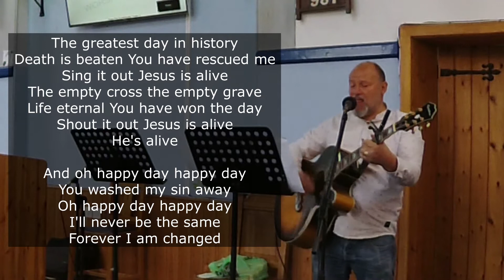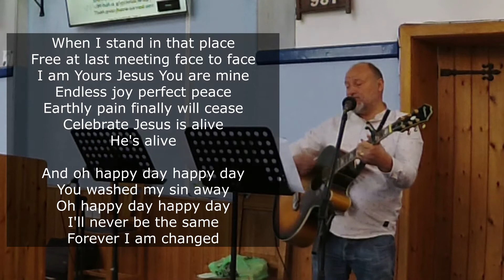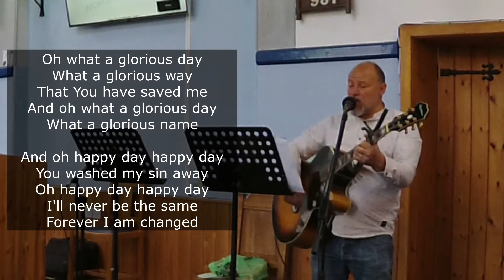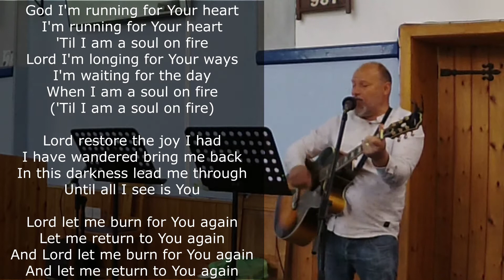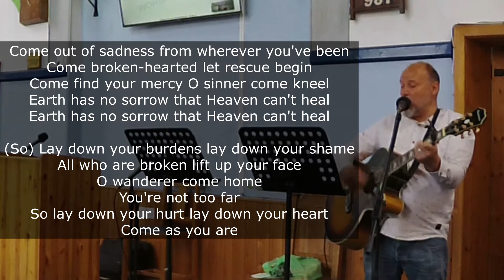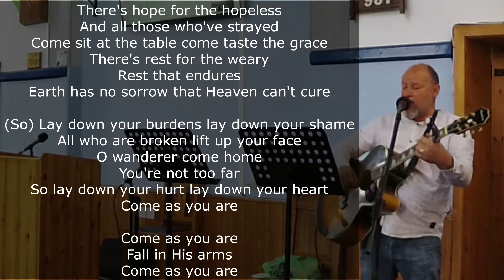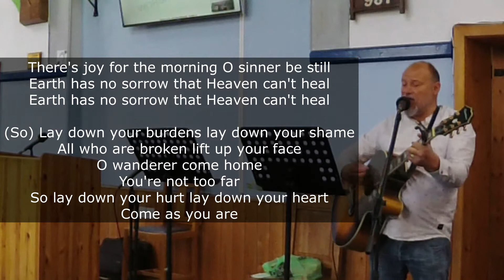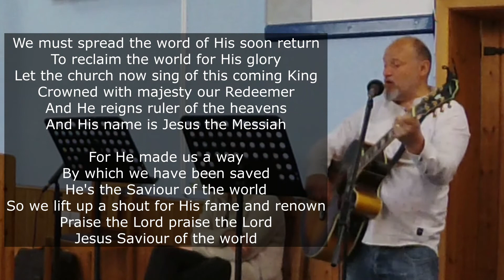Sunday service 20th June 2021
Songs
Saviour Of The World
Happy Day